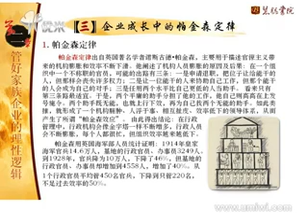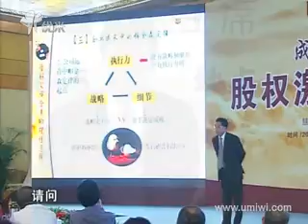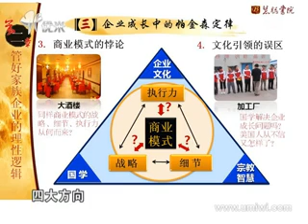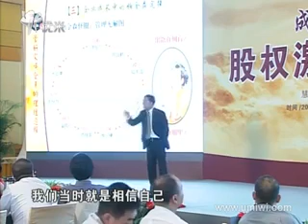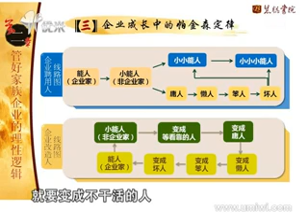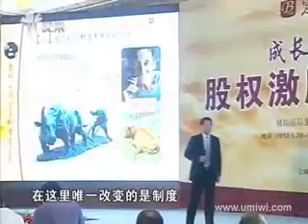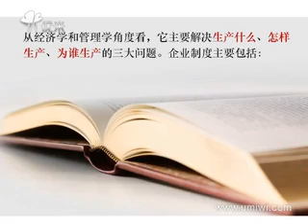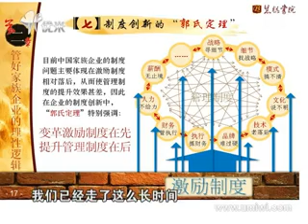创业必读：成长型企业股权激励方案!郭凡生：管好家族企业的理性逻辑（二）